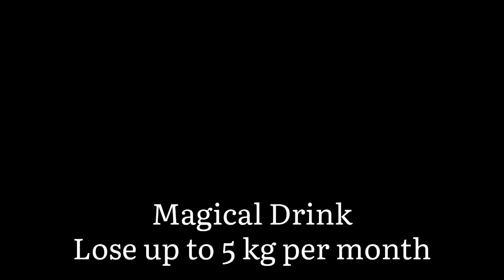How to lose belly fat | Jeera Water| morning drink forweight loss|fat cuter drink | Sharu Ameer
Jeera water for weight loss/ morning drink for weight loss  /fat cutter drink /lose up to 5 kg

morning drink for weight loss
How to lose weight with jeera
How to lose weight easily
How to lose belly fat
Jeera water for weight loss
Lose up to 5kg with jeera
Natural remedy for weight loss
Weight loss
Weight reduction
Reduce weight
Stubborn fat
Reduce waist size
Reduce hip size
Dr.sharmika weight loss tips
Dr.sharmika